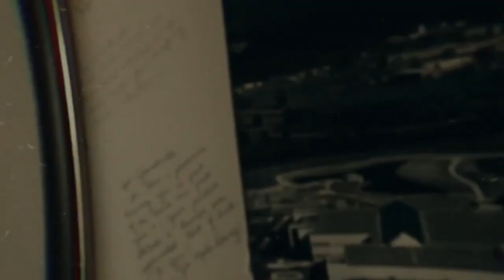Director + Editor Reel #3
Times10 Media Presents: Director + Editor Reel #3

Song Produced by: Pyrex Mozart